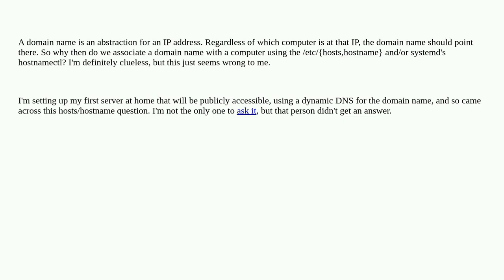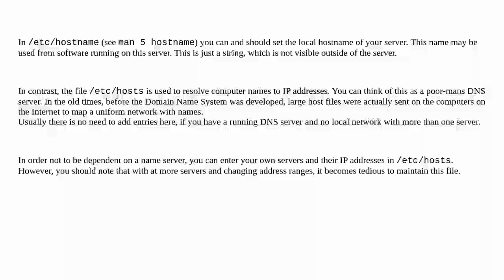Domain Name as IP Abstraction vs. Domain Name as Name of Server - /etc/host{s,name} - Why?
A special thanks goes out to the community

  domain hostname ip